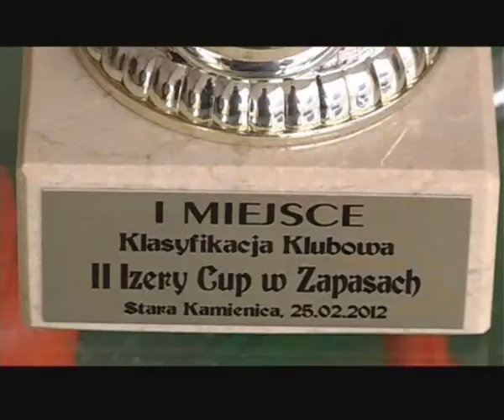zapasy_Tygrysy Kąty Wrocławskie_po I turniej Liga Młodzików.wmv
Za nami pierwszy zapaśniczy turniej Makroregionalnej Ligi Młodzików. Nasze nadzieje na sukcesy w seniorskich zapasach prezentowały swoje umiejętności w Starej Kamienicy. Najlepiej wypadli zawodnicy dolnośląskich klubów.